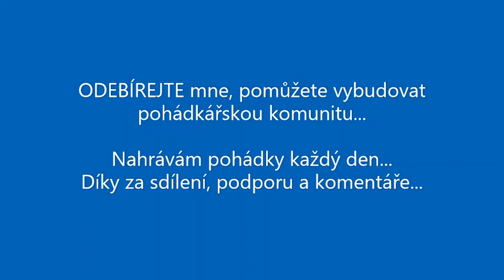O ČÁPU ZACHRÁNCI a PANSKÁ STODOLA dvě audio pohádky POHÁDKY Z PLANDER U JIHLAVY křížová výprava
Asi hodinku pěšky od Jihlavy je vesnička Plandry. V ní je zámek a o jeho obyvatelích jsou dnešní dvě pohádky.
První je o tom, jak Dobřenští, nebo někdy Dobrzenští  získali do znaku čápa v bílém poli.
Takový znak se dá získat například nějakým hrdinským činem, nebo nějakou zajímavou příhodou.
Tato se stali při vykoupení ze zajetí z křížové výpravy do Palestiny.
Pomohl k tomu ochočený čáp.
Druhá je o marnivosti a zlých vlastnostech lidí. A o tom, že když je člověk bohatý, jeho zlé vlastnosti jsou víc na očích.
Jestě že funguje odplata a spravedlnost.
Přesvědčili se o tom sedláci z Vyskytné, kterým zvěř plundrovala pole a zámeckému pánu to bylo jedno.

Dnes Vám čtu pohádku z OBRÁZKŮ Z JAROMĚŘICKA z knihy, která mne provází od dětství.
Jaroměřice nad Rokytnou jsou známé svým překrásným zámkem a nádhernou zahradou.
V okolí Jaroměřic se ale vypráví krásné a jedinečné pohádky a pohádkové příběhy.

audio pohádky
pohadky audio
mluvené slovo
čtené pohádky
ČESKÉ POHÁDKY
OBRÁZKY Z JAROMĚŘICKA